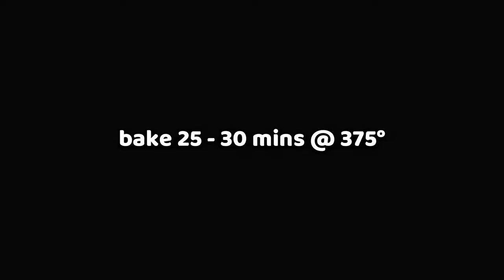Chicken Spaghetti Casserole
375°    9 x 13 baking dish

1 lb Spaghetti - cooked Al Dente
4 C Chicken - Shredded
1 Onion - chopped
3 - 4 Cloves Garlic - minced
1 Bell Pepper - chopped
1 Tbsp Italian Seasoning
5 Tbsp Butter
1/4 C Flour
3 C Chicken Broth
1 tsp Salt
1/4 tsp Pepper
1 C Heavy Cream
1 14 oz Can Diced Tomatoes - drained
1/2 C Parmesan Cheese - shredded
2 C Cheddar Cheese + more for top - shredded

Cook & drain pasta.

In large skillet melt butter, saute onion & bell pepper until tender, add garlic, cook until
fragrant.   Add Italian seasoning & flour, cook 2 - 3 minutes.   Slowly add chicken broth then
add cream.  Remove from heat.  Add in parmesan & cheddar cheese stirring until well combined.
Add in chicken & diced tomatoes, stir well.  Stir in spaghetti and transfer into 9 x 13 baking dish.
Top with additional cheddar cheese.